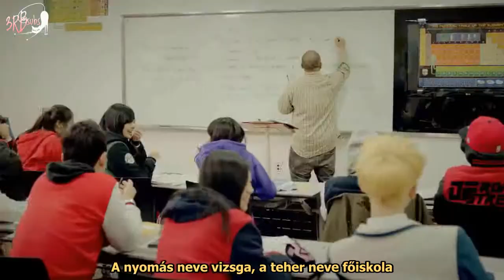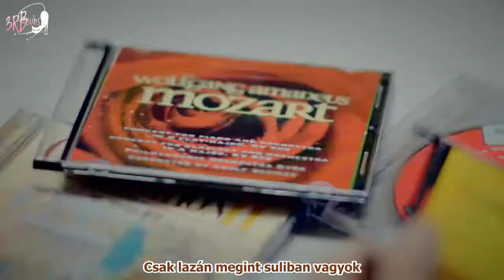[3RBsubs] Bang & Zelo - Never Give Up